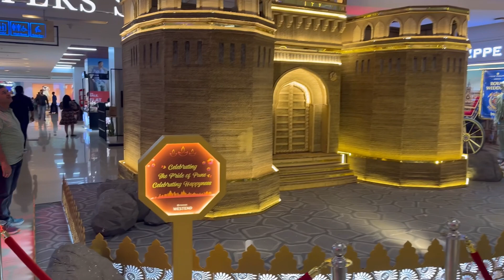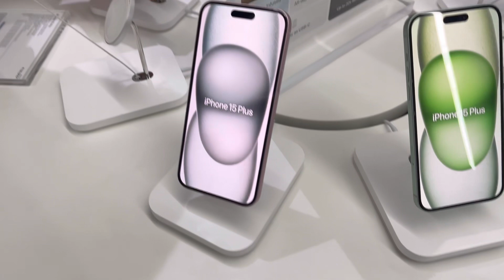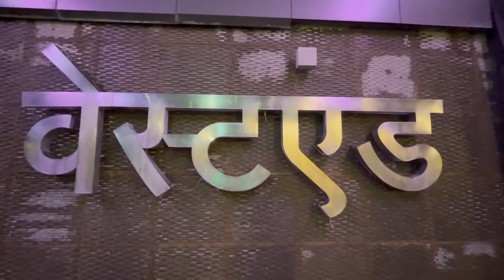Diwali আহি পালেহি । Westwend Mall | Pune | Assamese Daily Vlog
Tags 🌸

Diwali
Diwali 2023
Diwali ki Ghar safari
Westend mall
Westend mall Pune
Beautiful Diwali Decoration
Shaniwarwada at Westend mall
Assamese vlog
Assamese Daily Vlog
Mihirima
Assamese girl
Marathi boy
Pune vlogger
Balcony
Balcony garden
Cleaning home for Diwali